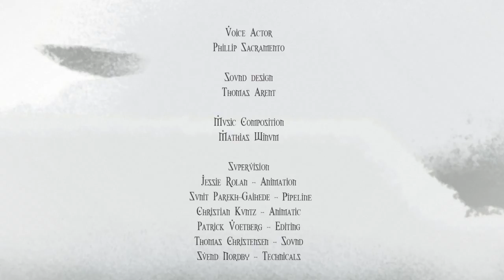The Saga Of Biorn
Story
Biôrn, an old Viking, is determined to reach Valhalla, the warrior's afterlife full of excessive drinking and debauchery. To gain entry he has to die honorably in battle, but he discovers that the right death isn't so easy.